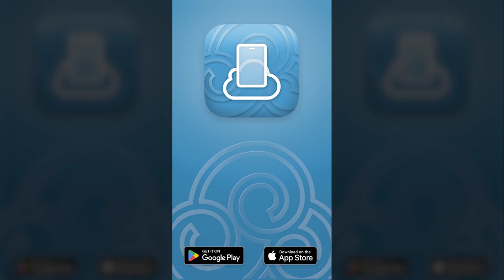Créez votre propre site sur votre téléphone, c'est gratuit!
Créez votre propre site sur votre téléphone
FreeSite: App de création de site web

Profitez de la version Lite de SimDif

FreeSite: Faites votre site internet gratuit avec une app gratuite et un hébergement gratuit